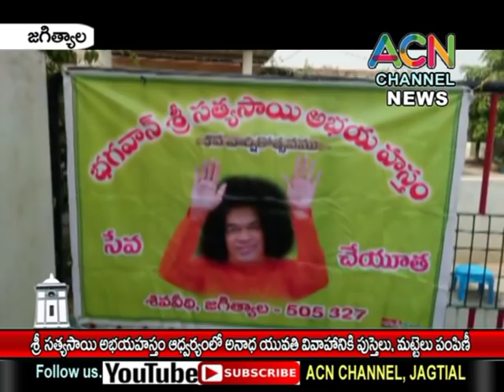జగిత్యాల : శ్రీ సత్యసాయి అభయ హస్తం ఆధ్వర్యంలో అనాధ యువతి పెండ్లికి పుస్తెలు, మట్టెలు పంపిణీ